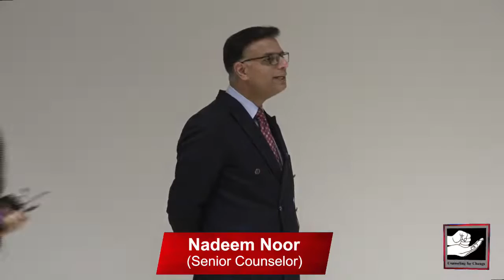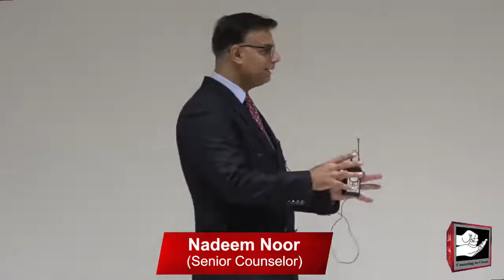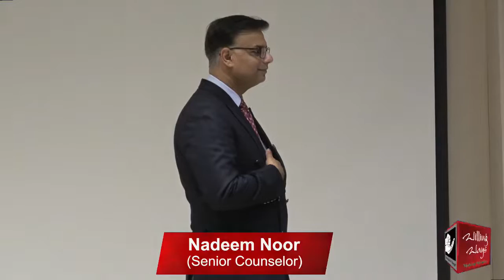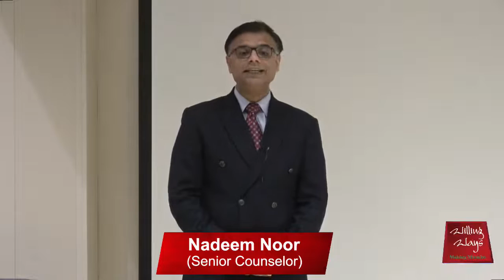Will and Skill Session | Nadeem Noor, Shumaila Batool | 28-01-2022